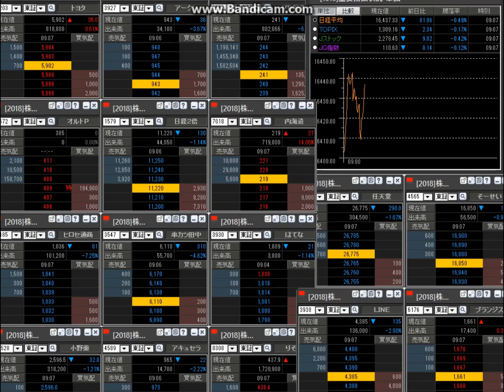昨日を振り返り、先を読む。(声付き)20160920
53秒の短い動画です。
昨日を振り返り、先の展開を読みましょう。
ダウは、ほぼ変わらずでした。
しかし、日経平均は、80円安のスタートです。
ドル円は、80銭付近で小動きです。

■みんかぶ
短期決戦プロフィール

■運営サイト
南国市場

■運営ブログ
アキオの通販生活DX

twitterアカウントは、@soopy360です。